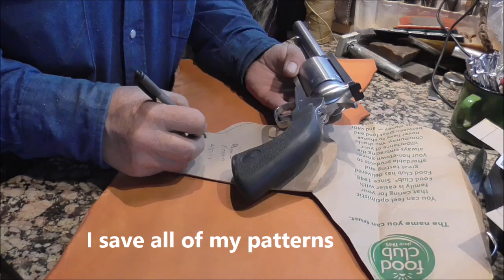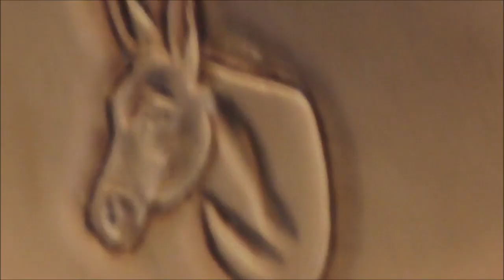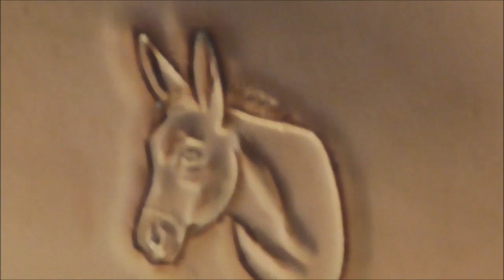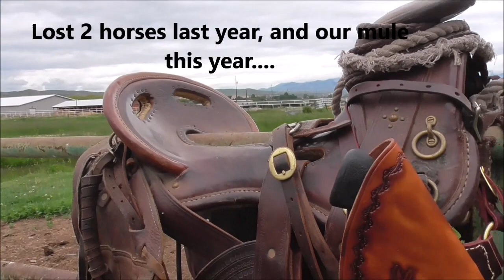Making a Saddle Holster for a BIG Gun!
This "Little" Revolver shoots 45-70 rifle rounds!  A Hand Cannon for sure!  It's too big to carry on your hip, so like the Colt Dragoon, and Colt Walker before it, it's a "Horse Pistol".  The name "Horse Pistol" came from it being carried on your horse, or in this case a mule.  Saddle Holsters, or "Pommel Holsters" as they were called, were popular in the Old West, and still have a place in the Mountains of the Western States today.
Speaking of Horse Pistols, .Curly from the "Three Stooges", was asked "What kind of gun is that you have". He said "It's a Horse Pistol, .but I raised it from a Colt"!!
HAW!